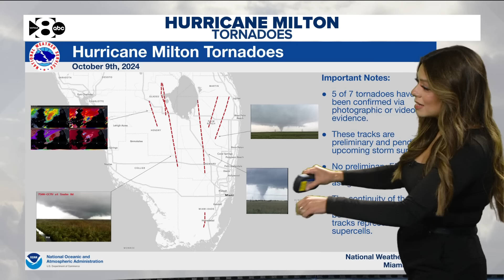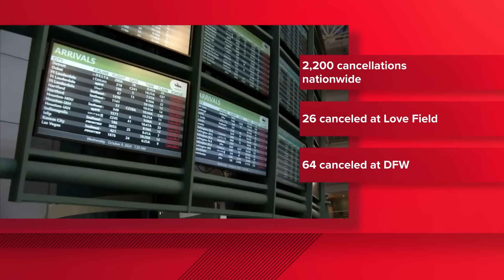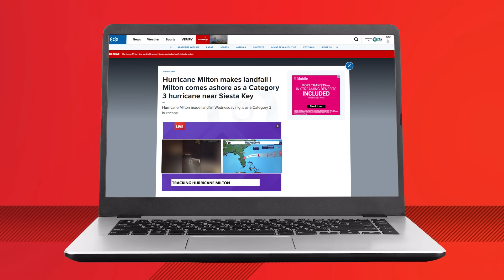Hurricane Milton aftermath: Latest damage updates, track, travel impacts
Hurricane Milton made landfall Wednesday night.